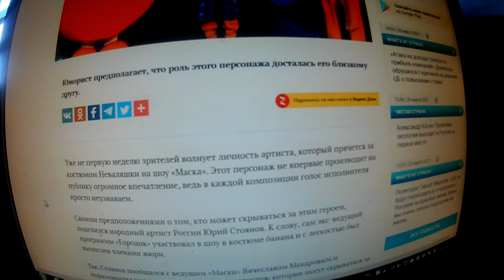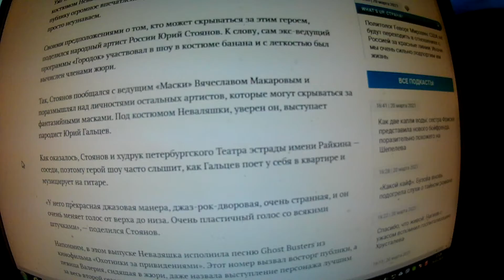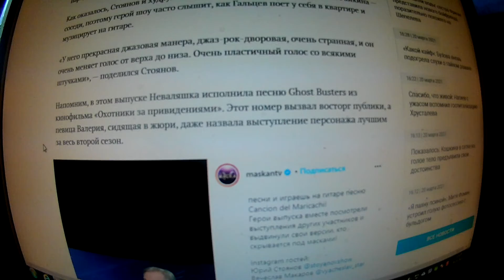«Очень странная манера»: Стоянов раскрыл имя артиста-Неваляшки из шоу «Маска»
За что могли наказать на " Маске"
​​​​​​​​​​​​​​​​​​​​​ LudmilaOganes​​​​​​​​​​​​yan​